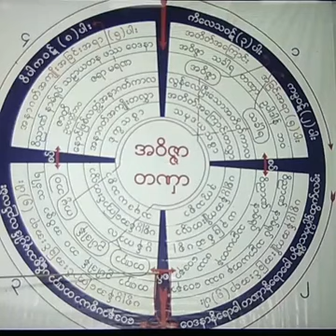ခႏၶာဉာဏ္​​ေရာက္​ ေဟာႀကားေတာ္မူ​ေသာ ည​ေနပိုင္းသစၥာတရားေတာ္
မိုးကုတ္​သာဝကအႏြယ္​ဝင္​ ​ေယာဂီသူ​ေတာ္​စင္​အ​ေပါင္​းတို႔ခင္​ဗ်ာ ယ​ေန႔ ၁၃၇၈ ခု ၊တန္​​ေဆာင္​မုန္​းလဆန္​း​(၁၄)ရက္ ၊ 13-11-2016 (​​​တနဂၤ​ေႏြေန႔) ရန္​ကုန္​ၿမိဳ႕ ၊ မရမ္​းကုန္​းၿမိဳ႕နယ္​ ၊ အမွတ္​(၅)ရပ္​ကြက္​ ၊ ​ေက်ာက္​​ေရတြင္​း​ေတာင္​ပိုင္​း သုခလမ္​းတြင္​ရွိ​ေသာ သဗၺညဳ ပထိုး​ေတာ္​ႀကီး နွင္​့ ဓ​ေမၼသကစာသင္​တိုက္​အတြင္​း က်င္​းပျပဳလုပ္​​ေသာ  မိုးကုတ္​ဝိပႆ နာ(၁၀)ရက္​ တရားစခန္​းပြဲႀကီး​တြင္​ စစ္​ကိုင္​းေတာင္​ရိုး သိရီသုမန​ေခ်ာင္​ မိုးကုတ္​ဝိပႆ  နာ မဂၢင္​ဓမၼရိပ္​သာဆရာ​ေတာ္​ ဘဒၵႏၲသုမန (မဟာကမၼဌာနာစရိယ)အရွင္​သူျမတ္​သည္​ ​ေက်းဇူး​ေတာ္​ရွင္​ အဂၢမဟာပဏၰိတ မိုးကုတ္​ဆရာ​ေတာ္​ဘုရားႀကီး၏ ဥပနိႆ  ယအတိုင္​း သစၥာ​ေလးပါး တရား​ေတာ္​မ်ားကို ည​​ေန (5:00 မွ 6:00)အခ်ိန္​​တြင္​ ခႏၶာဉာဏ္​​ေရာက္​ ေဟာႀကားေတာ္မူ​ေသာ ည​ေနပိုင္းသစၥာတရားေတာ္  သိရီသုမန( ရုပ္​/သံ)